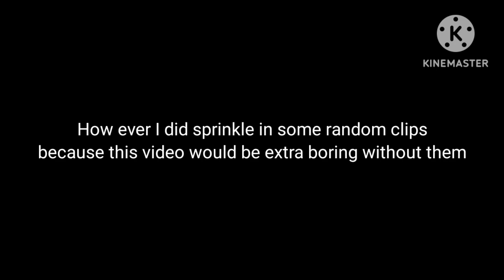Roblox the Haunt Event :